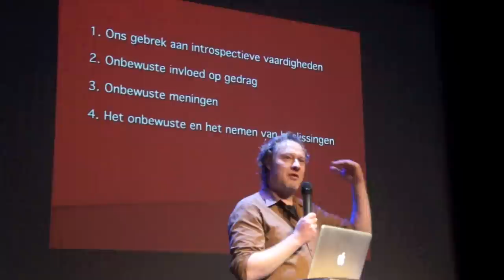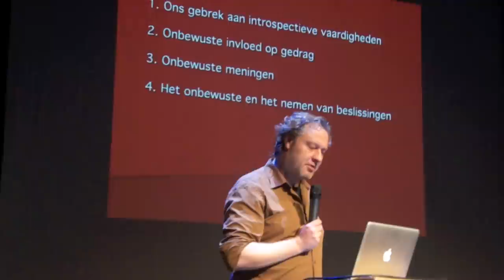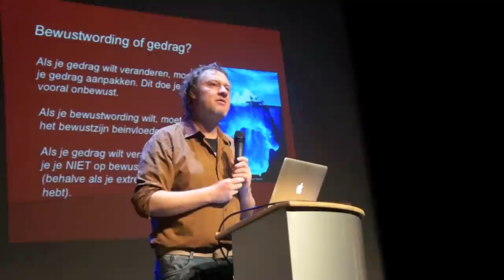Lezing Ap Dijksterhuis sept. 2011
Hoogleraar psychologie Ap Dijksterhuis (van de Radboud Universiteit in Nijmegen) is bij het grote publiek bekend geworden door zijn in 2007 verschenen boek Het slimme onbewuste. Dit boek is een steady seller (inmiddels de 28e druk). Dit was het eerste van een lange reeks boeken over fascinerende ontdekkingen rondom de hersenen.

De omslag van zijn boek is nog steeds zéér treffend. Ons bewuste 'zelf' is het topje van een gigantische ijsberg. Onder water regelt ons brein feitelijk het gros van ons handelen. Dat slimme onbewuste regelt dat we niet verongelukken. Ons 'ik' treedt alleen dan op wanneer het nodig is.

Ap Dijksterhuis zal vier jaar na verschijning van Het slimme onbewuste ongetwijfeld ingaan op de receptie van zijn boek en de evolutie in zijn (en andermans) wetenschappelijk denken rondom en over onze hersenen.